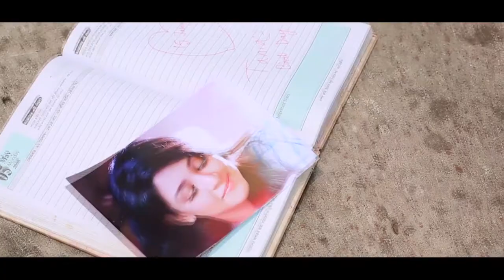Valobasar Sompadokio | TRAILER || Jon Kabir | Sharlin Farzana | Saira | Siam | Minar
ভালোবাসার সম্পাদকীয় (The Love Journal)
Dedicated to the all media workers.
On Air : NTV, 8:05 PM, 7th Day of Eid-ul-Azha 2017 (8 September, Friday)

Story, Dialogue, Script & Making : Jamil Ashraf Khan
Starring : Jon Kabir, Sharlin Farzana, Saira Akther, Siam Nasir, Anamika Emi, Ziaul Hasan, Soyan Talukder and many more

Song : Etota Valobasi
Lyrics : Robiul Islam Jibon
Vocal : Minar Rahman
Song Label : CD Choice

Cinematography : Bishawjit Datta
Co-cinematography : Rajon Hossain
Voice Over : Mehedi Shamim
Drama Name : Jannatun Nayeem Prity
Orginal Background Music : GR Sohan
Editing : Md Lincon
Supervision : Shohan Hossain, Rahim Uddin sagor
Creative Direction : Ashik Ahmed
Photography : Yeamin Mozumder
AD : Fahad Hasan, Amjad, Rafi